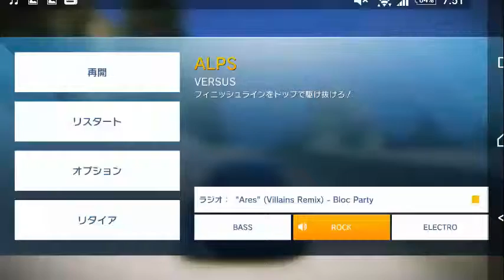Asphalt 8 Ferrari FF (Alps) MAXPRO 51.3xx